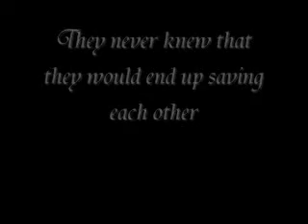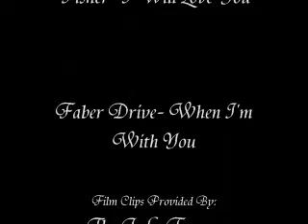Johnny & LuLu (JoLu)- Movie Trailer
I decided to get creative and make a movie trailer for JoLu. It is what I think a movie of their story would kind of look like. I titled the movie "When I'm With You". HEHE.

 Let me know what you think! Please comment!